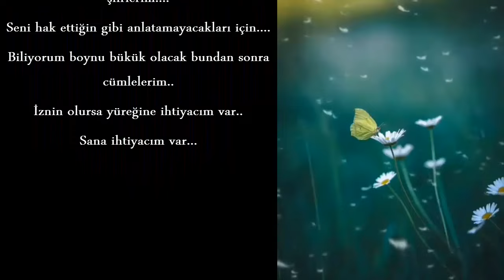Sana İhtiyacım Var Sevgili | Sevgiliye Güzel Şiir